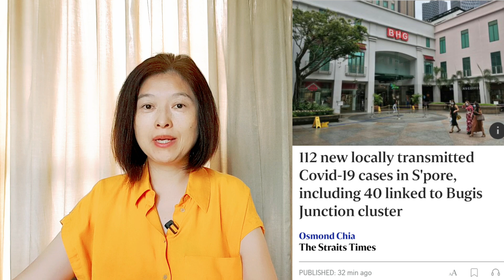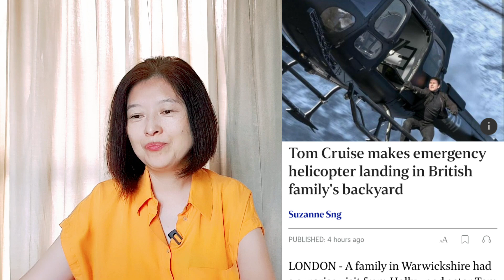뉴스로 보는 싱가포르 | 두곳의 버스 인터체인지에서도 감염자가 많이 나왔네요. | 홍콩, 마카오에서 관광객들이 들어오기 시작하네요. | 독립유공자 후손 주거개선 프로젝트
십시일반 프로젝트
자세한 사항은 아래 주소 클릭하셔서 확인해주세요.
신한은행 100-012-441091(한국해비타트)
이름, 연락처, 후원일자, 후원금액을 기재하셔서 보내시면 기부금 영수증 보내드리니 연말공제때 사용하실 수 있다고 합니다.

여기 좀 소개해 주세요, 이 맛집이 정말 끝장이에요
이것 좀 알아봐 주세요등 영상에서 다루면 좋겠다 싶은 것들 있으시면
제가 바로바로 영상은 못 찍어도 가능하면 늦더라도 영상을 만들도록 해볼께요

***싱가폴 살러 오시는 분들 & 여행자분들께서 참고하시면 도움이 될만한 영상들***

*** 영상이 도움이 되셨다면 커피 한잔 사주시겠어요? ^^